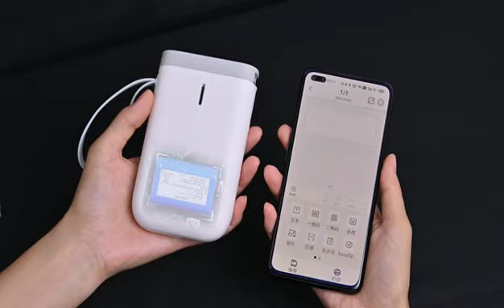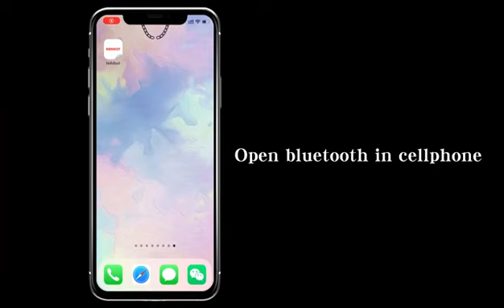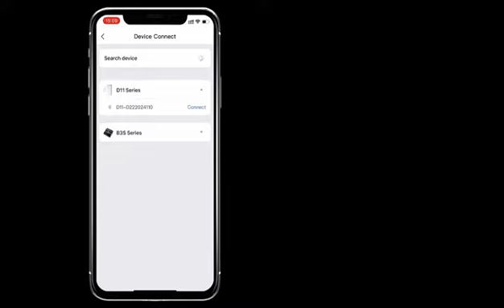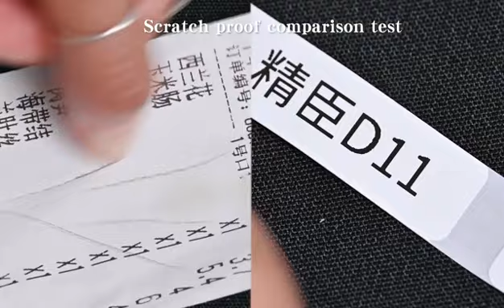Niimbot D11 Label Printer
d11 라벨프린터